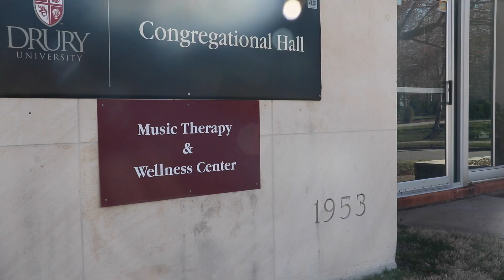Chance's Story | Music Therapy of the Ozarks